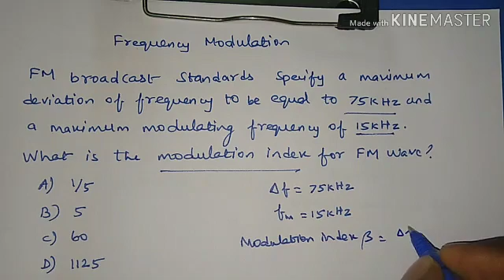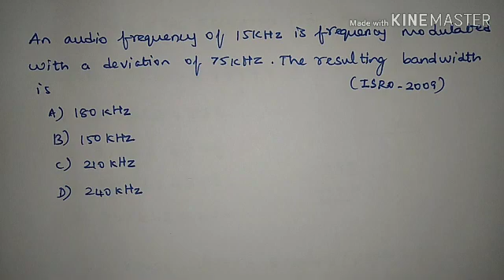TNPSC CESE Electronics|Frequency Modulation |Problems & Formulas| ISRO | IES|Tamil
TNPSC CESE Electronics Frequency modulation related formulas and problems are explained in tamil. Very important topic for CESE, ISRO, IES exams.

TNPSC CESE Electronics| Amplitude Modulation |Problems|Formulas| ISRO | IES